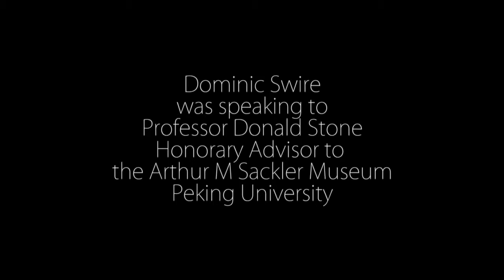US Prof: China Needs More Western Art (pt3/3 "Artistically Challenged")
In the third installment of a three part conversation on western art in China, Dominic Swire talks to Professor Donald Stone, Honorary Advisor to Peking University's Sackler Museum about the challenge of promoting classical art - and the problem of distinguishing what's genuine from what's not.